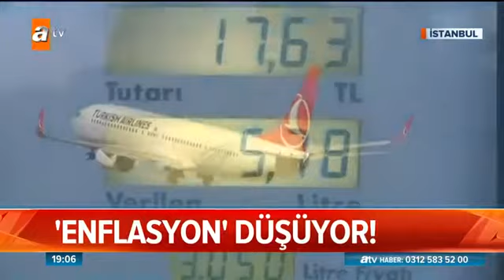ENFLASYON DÜŞÜŞE GEÇTİ